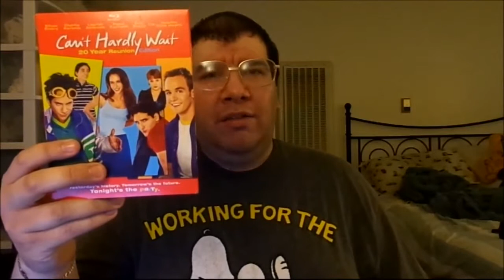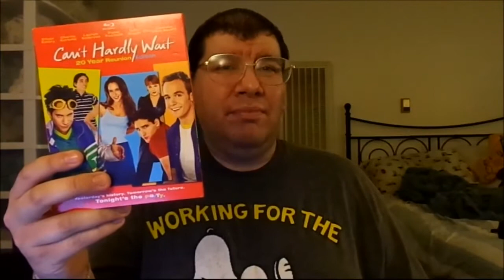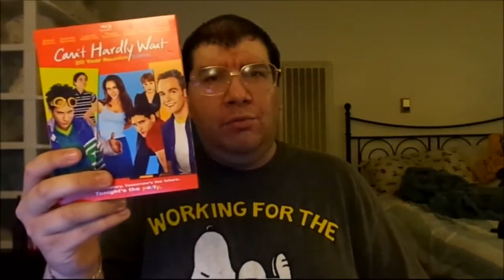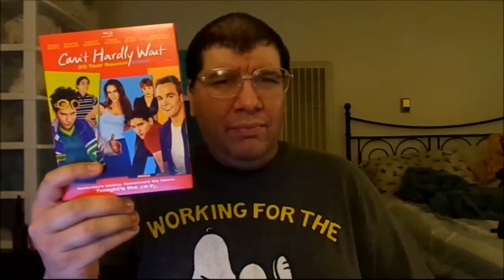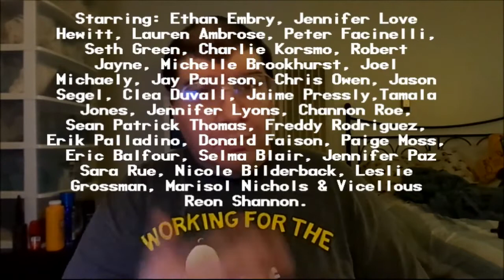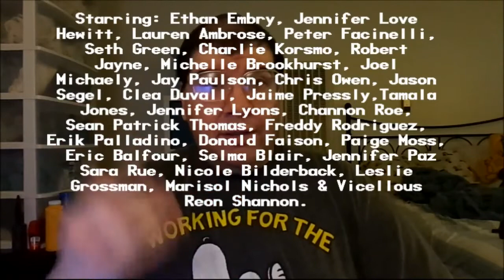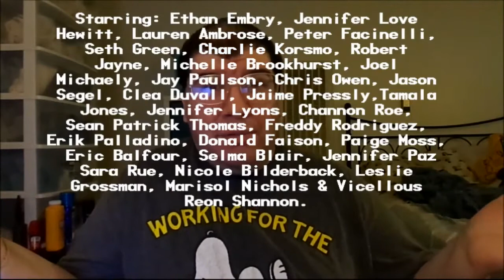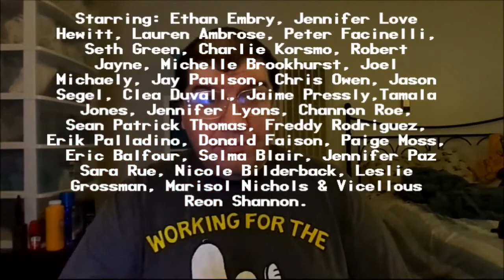Can't Hardly Wait (1998): Joseph A. Sobora's Movie Review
My Movie Review of "Can't Hardly Wait" (1998).
Starring: Ethan Embry, Charlie Korsmo, Lauren Ambrose, Peter Facinelli, Seth Green & Jennifer Love Hewitt.

Written & Directed By: Deborah Kaplan & Harry Elfont.